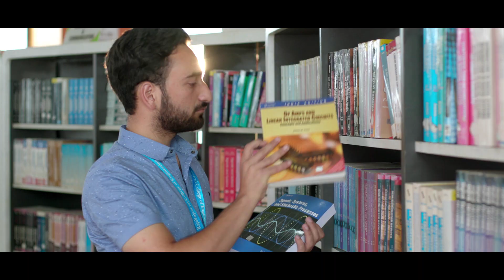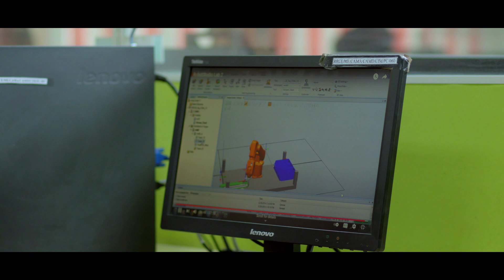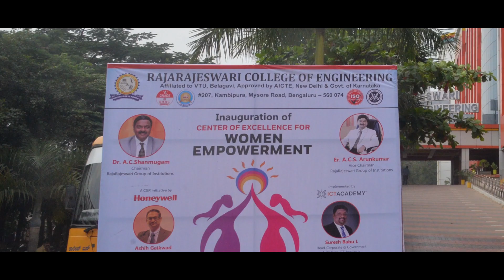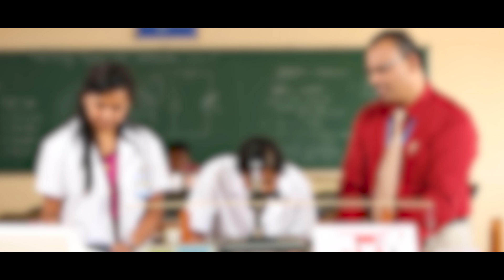Rajarajeswari College of Engineering - RRCE, Bangalore - Excellence in Engineering Education!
RajaRajeswari College of Engineering on Mysore road is one of the top 10 engineering colleges in Bangalore for B.Tech, M.Tech and PhD courses.

RajaRajeswari College of Engineering established in the year 2006 under the aegis of Moogambigai Charitable Trust headed by its Chairman Dr. AC Shanmugam and eminently supported by Vice Chairman ACS Arun Kumar.